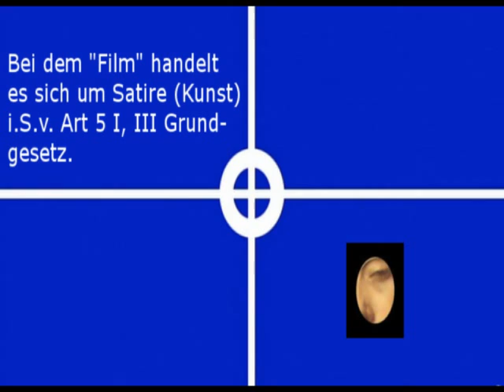Tatort 845 (Bodensee) mit Ornella Muti, Klara Blum, Helmut Schmidt, Nick Tschiller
Neuer spannender Bodensee-Tatort (Klara Blum), komprimiert auf die wichtigsten drei Minuten. Wird es dem Kommissar-Team gelingen, den Mord an einer ital. Schauspielerin (Ornella Muti) aufzuklären? Wieder dabei: Ex-Bundeskanzler Helmut Schmidt als Chef-Ermittler mit finanzpolitischer Weitsicht, Klara Blum sowie Assistent Nick Tschiller (der spätere Hamburg-Ermittler).